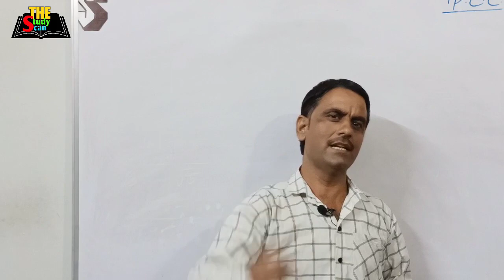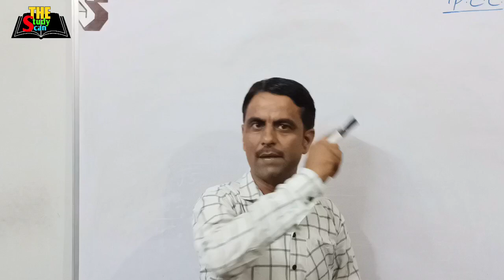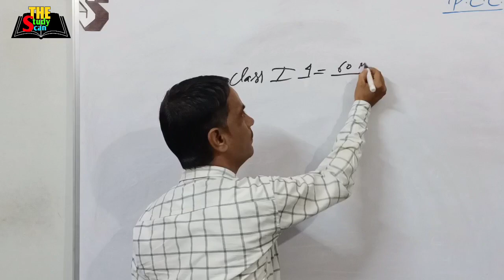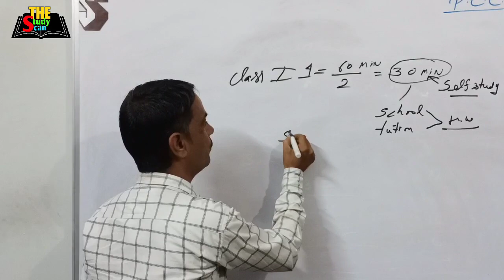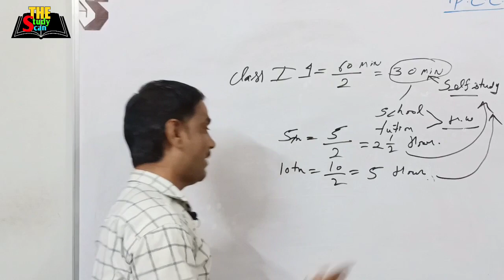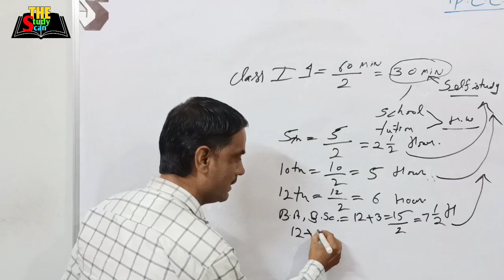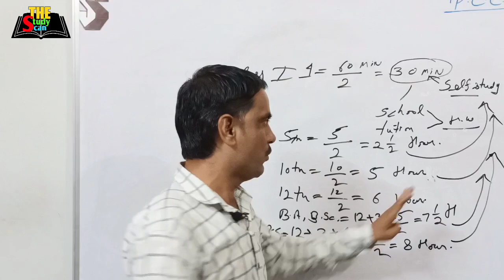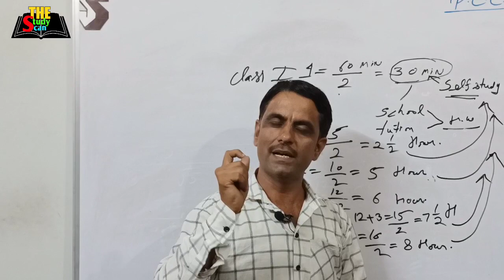Top karne ke liye dekhiye | Motivational video by Chaman Sir The Study Scan | Saurabh Sir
Motivation is the process that initiates, guides, and maintains goal-oriented behaviors. ... In everyday usage, the term "motivation" is frequently used to describe why a person does something. It is the driving force behind human actions.